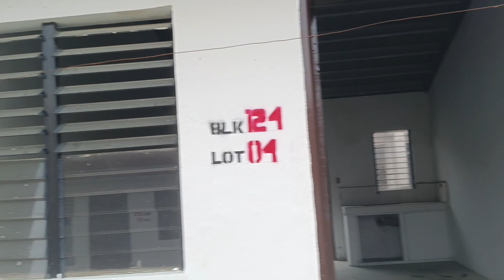Part#5 REQUEST NA MABISITA BLK.&LOT. NHA Housing Malainen Bago Naic cavite 😀